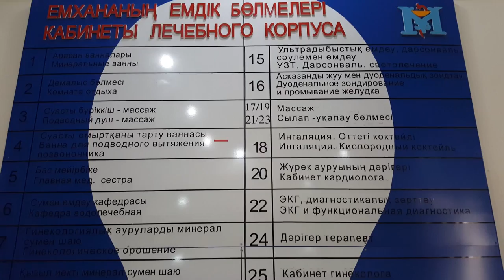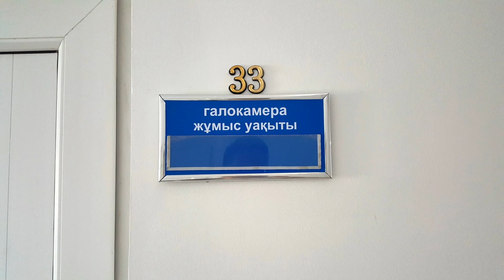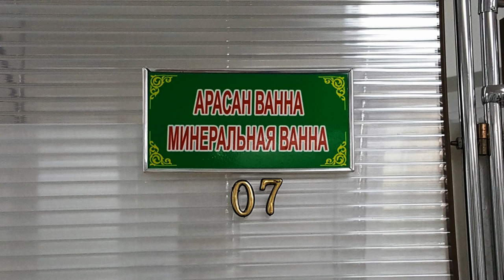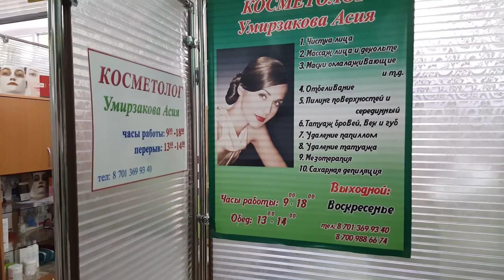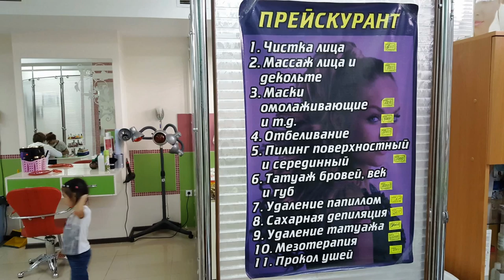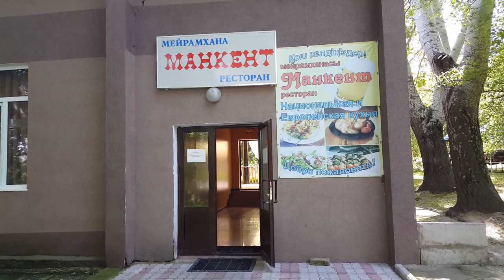Санаторий Манкент. Южный Казахстан (полный обзор) - 1 Minute Story NS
Контакты санатория можно найти на их сайте mankent.com.

Произведение «Санаторий Манкент 2016 (полное видео) - 1 Minute Story NS » созданное автором по имени Nurlan Shantayev, публикуется на условиях лицензии Creative Commons «Attribution» («Атрибуция») 4.0 Всемирная.